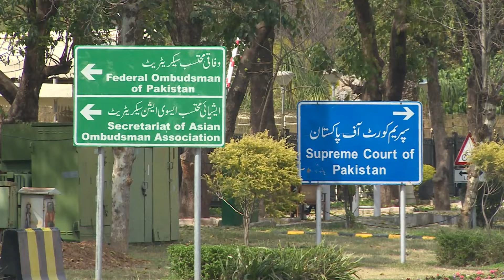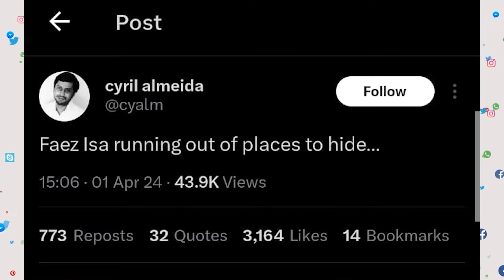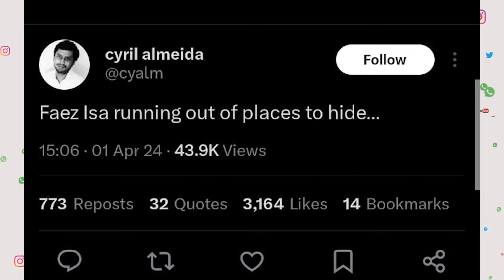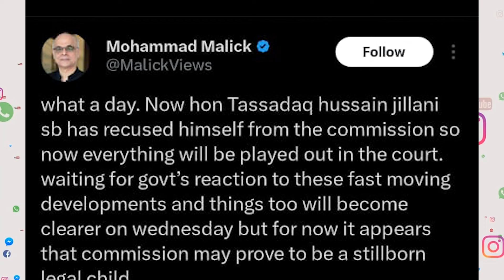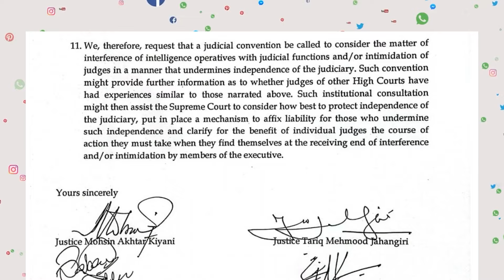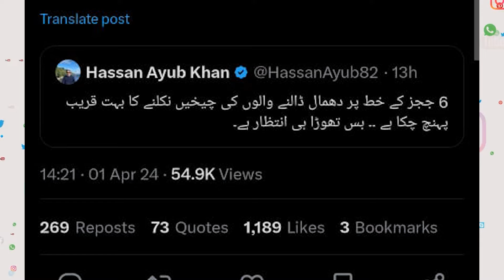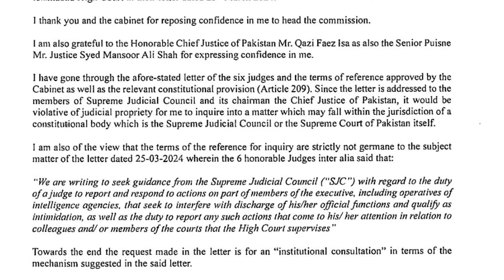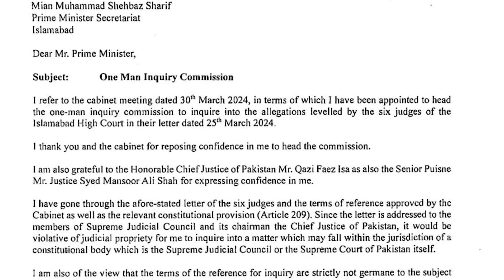Chief Justice Faez Isa In Big trouble | Senior journalist Claimed | Alag News With tariq Mateen